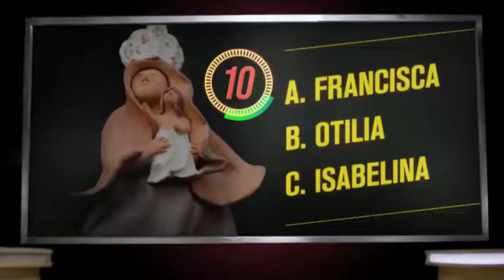Gobernador de Casanare Alirio Barrera y Corporinoquía Inspeccionan Río Cravo Sur